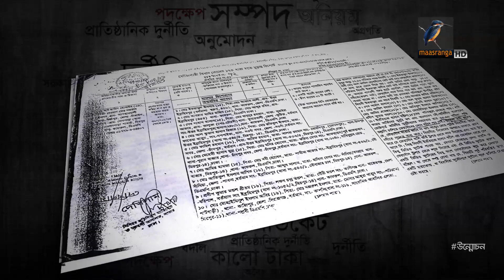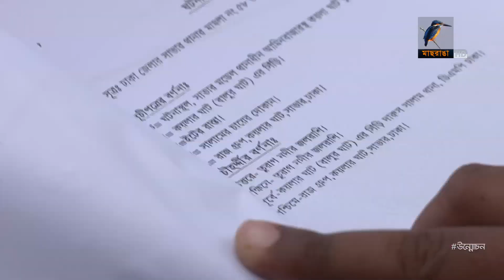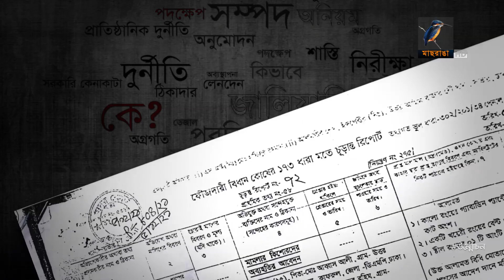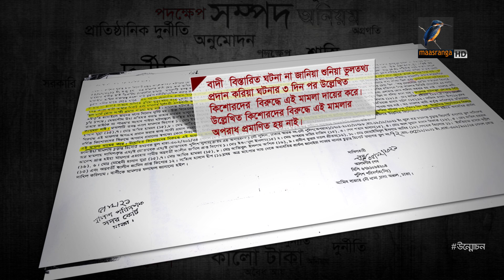পুলিশের নয়-ছয় ত'দ'ন্তে যেভাবে প্রকৃত হ'ত্যা'কা'রী'দে'র আড়াল করা হলো | মামলার রং বদল - পঞ্চম অংশ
পুলিশের নয়-ছয় ত'দ'ন্তে যেভাবে প্রকৃত হ'ত্যা'কা'রী'দে'র আড়াল করা হলো | মামলার রং বদল - পঞ্চম অংশ | Unmochon | উন্মোচন | Maasranga Investigation Program | Maasranga News

দক্ষ তদন্তে ক্লু-লেস মামলার অপরাধীরও যেমন শাস্তি নিশ্চিত হয়, তেমনি অদক্ষ কিংবা অসৎ তদন্তে প্রকৃত অপরাধীও পার পেয়ে যায় শাস্তি থেকে। আটকে যায় ন্যায়বিচারের পথ,সুযোগ তৈরি হয় নতুন অপরাধের। এমনই এক পুলিশি তদন্তে হত্যাকাণ্ড কিভাবে দুর্ঘটনায় পরিণত হয়, কিভাবে সব সাক্ষ্যপ্রমাণ এড়িয়ে কল্পিত প্রতিবেদনে অভিযুক্তদের নির্দোষ দেখানো যায়, সেটি নিয়েই আমাদের আজকের উন্মোচন। বলে রাখি অভিযুক্তদের একজন হলো এক পুলিশ কর্মকর্তার ছেলে। আজ আপনাদের সঙ্গে আছি আমি জাহেদ সেলিম…

2 Bir Uttam Ziaur Rahman Road (New Airport Road)